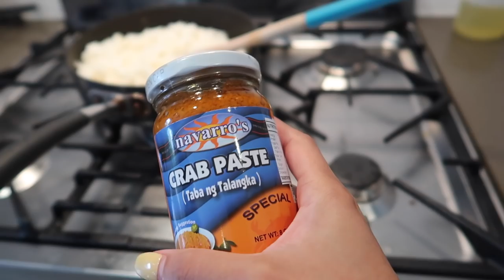PINAKAIN KO SILA NG TUYO AT ALEGE RICE FOR BREAKFAST! ANONG REAKSYON NG MGA BATA? ❤️ | rhazevlogs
Filipino breakfast!

Magill North
South Australia
Australia 5072

Rhaze